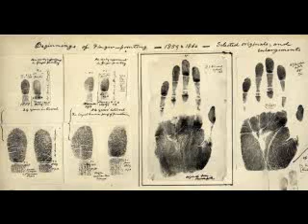16 OTTOBRE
Diario quotidiano nei secoli a cura di Nat Russo